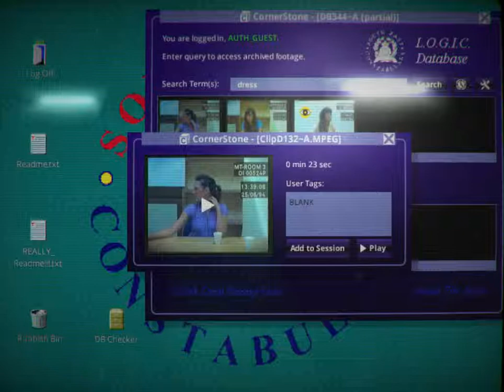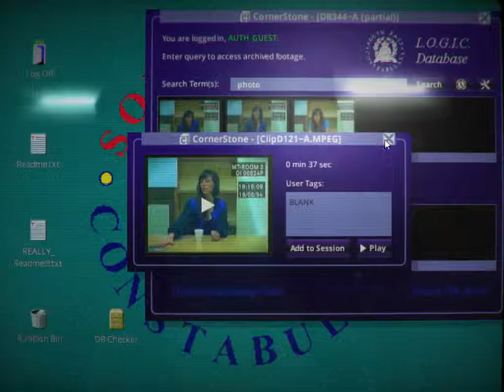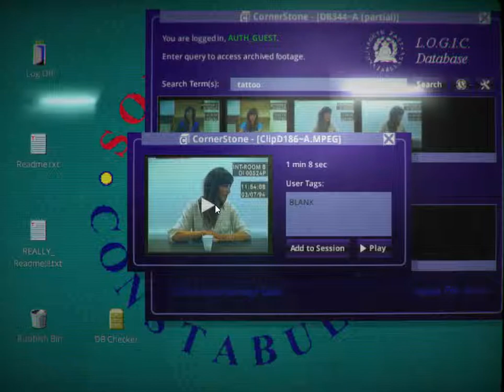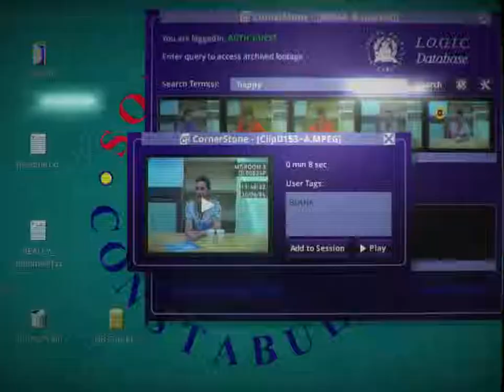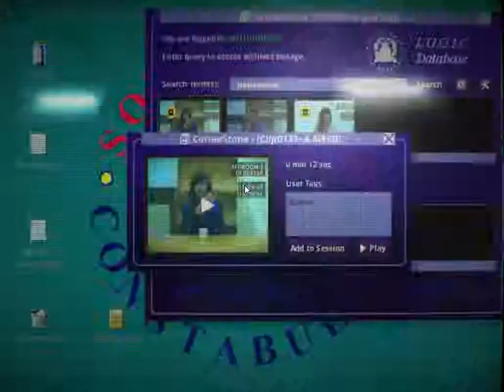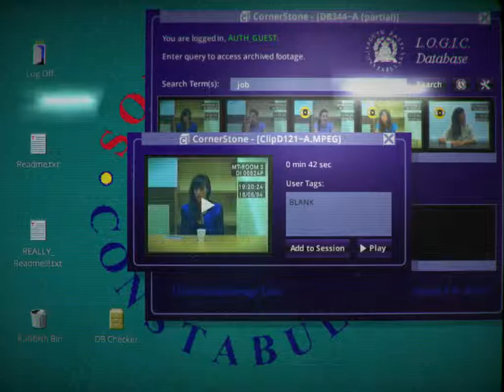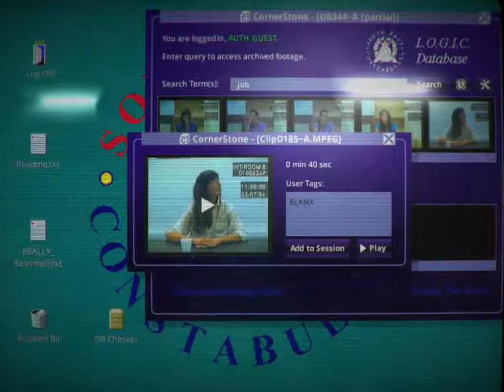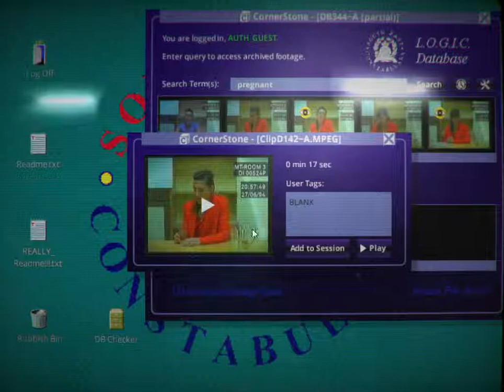HER STORY #03 - Rapunzel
Let's Play The Story

Entwickler: Sam Barlow
Publisher: Sam Barlow
Veröffentlichung: 24. Juni 2015

How does it work? Her Story sits you in front of a mothballed desktop computer that’s logged into a police database of video footage. The footage covers seven interviews from 1994 in which a British woman is interviewed about her missing husband. Explore the database by typing search terms, watch the clips where she speaks those words and piece together her story.